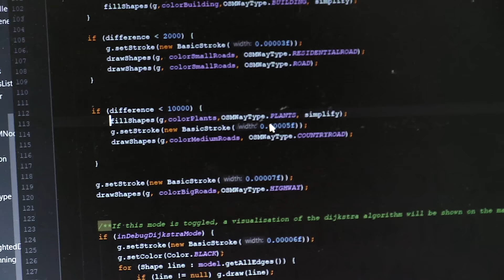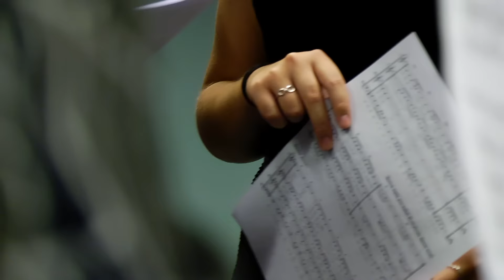STUDERENDE LAVER DIGITALT DANMARKSKORT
Laura er bachelorstuderende på Softwareudvikling, og har lige kodet sin egen Danmarkskort-app. Appen fungerer ligesom Google Maps, men er bygget op helt fra bunden i JavaScript. For at blive en dygtig programmør er opgaven vigtig, da man bruger sine erfaringer indenfor matematik og vektor-regning.

I denne video kan du høre Laura fortælle om sit projekt, og hvordan det er at studere på Softwareudvikling.